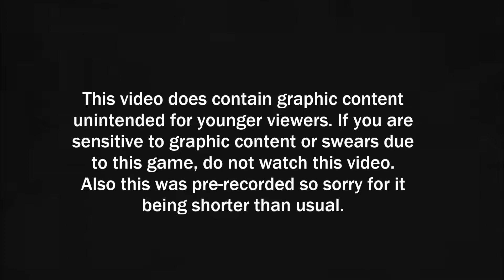Army of Two: The Devil's Cartel Co-op Part 4 - Hostage Rescue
This video does contain graphic content
unintended for younger viewers. If you are
sensitive to graphic content or swears due
to this game, do not watch this video.
Also this was pre-recorded so sorry for it
being shorter than usual.

I say some karma happened during this.